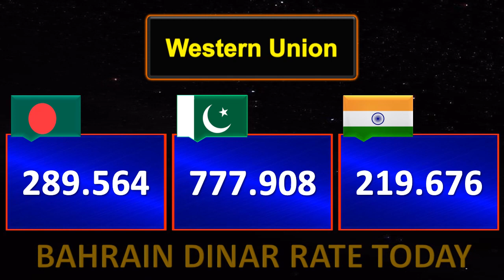Bahrain Dinar Rate Today 18 September 2023 | Aaj Bahraini Dinar Rate 18-9-2023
⏰ ➔ 18 September 2023, 18/9/2023, 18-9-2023
          آج بحرین دینار کا ریٹ 18 ستمبر 2023
          बहरीन दिनार दर आज 18 सितंबर 2023
          বাহরাইন দিনার রেট আজ 18 সেপ্টেম্বর 2023